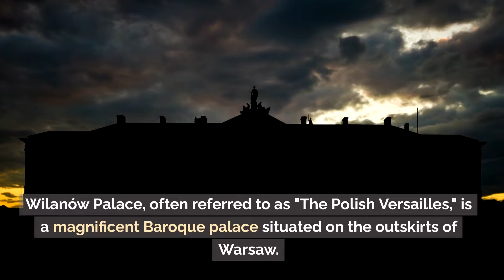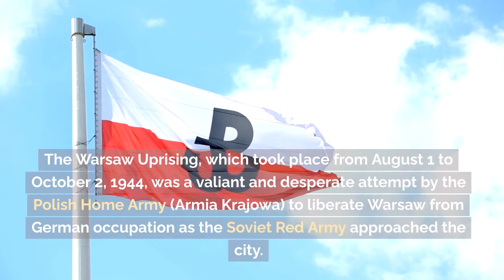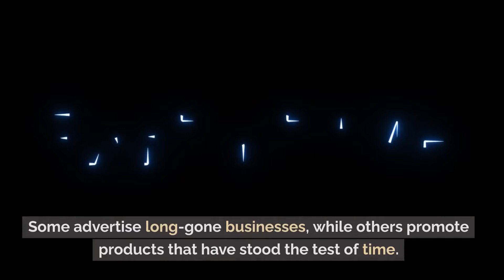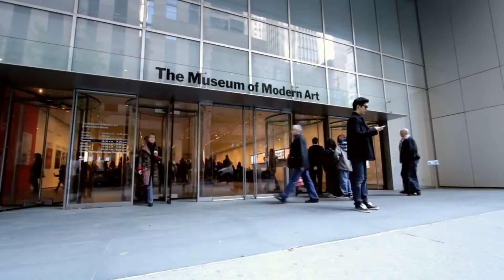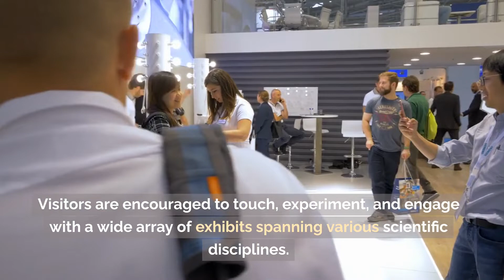Amazing Things To Do in Warsaw | Top 10 Best Things To Do in Warsaw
Warsaw, the vibrant capital of Poland, is a city where rich history and modernity coexist harmoniously.

From its reconstructed Old Town, which bears witness to its resilience after World War II, to its dynamic cultural scene and culinary delights, Warsaw has much to offer.

00:00 Introduction
00:22 Old Town
01:07 Royal Castle
01:51 Wilanów Palace
02:41 Warsaw Uprising Museum
03:34 Łazienki Park
04:00 Neon Museum
04:45 Vistula Boulevards
05:27 Polin Museum
06:26 Copernicus Science Centre
07:22 Polish Cuisine
07:42 Conclusion